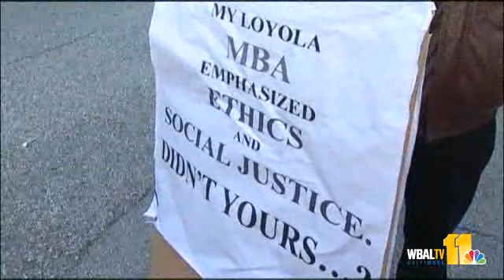Protesters Want Fixes To Infrastructure, Lack Of Jobs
Dozens of people have taken the spirit of the Occupy Wall Street movement from New York City and brought it to Baltimore, and more groups spent time Thursday protesting for change.